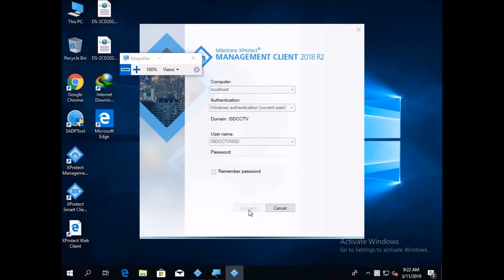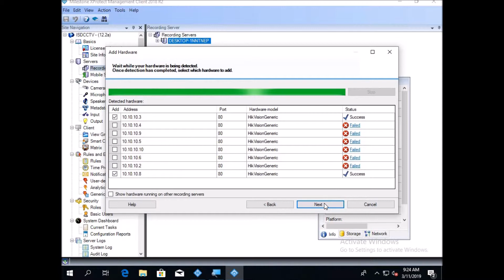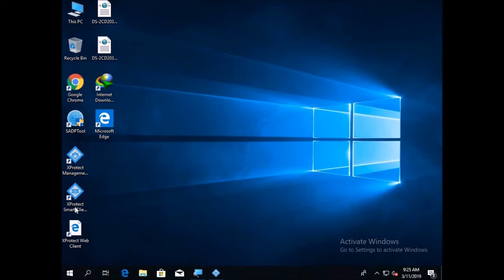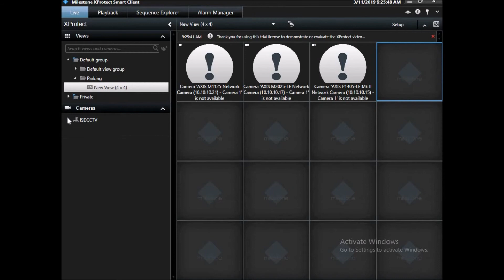How to add camera to Milestone xprotect management client and smart client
How to add cameras to Milestone Xprotect Management and smart client explained with full demo.
how to add cameras to milestone xprotect
how to add cameras to milestone xprotect smart client
how to add a camera to milestone xprotect management client
how to add hikvision camera to milestone
how to add a camera to milestone xprotect corporate
how to add cameras in milestone 2018
how to add camera in milestone software
how to add new camera in milestone
how to add a camera to milestone xprotect client
how to add a camera to milestone xprotect
how to add cameras in milestone
how to add camera in milestone xprotect smart client